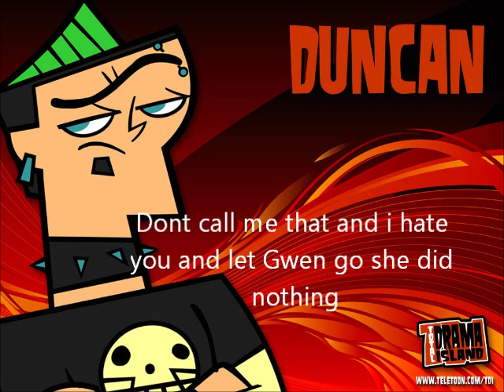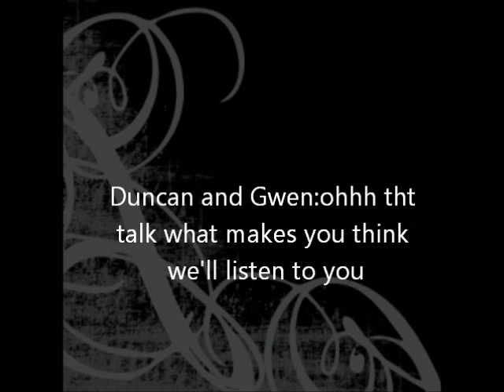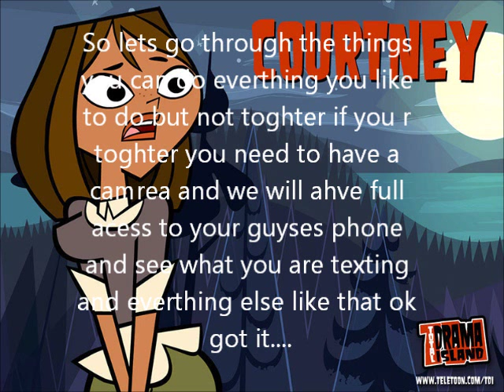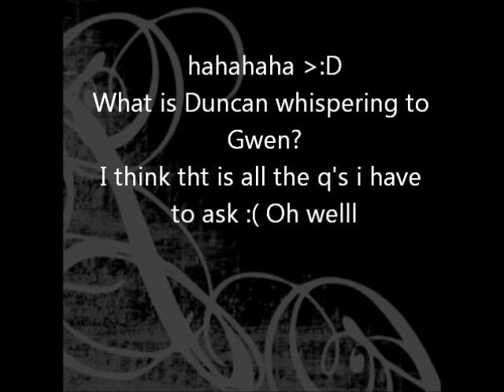TDL ep 4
4 down 12 to go i've wrote a lot hehehe :D